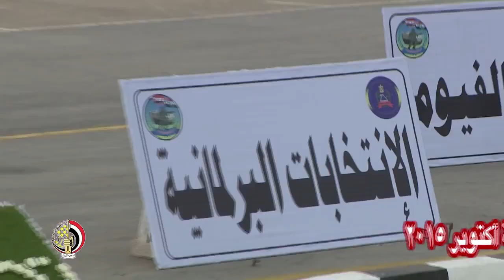أغانى وطنية تأمين الانتخابات 3